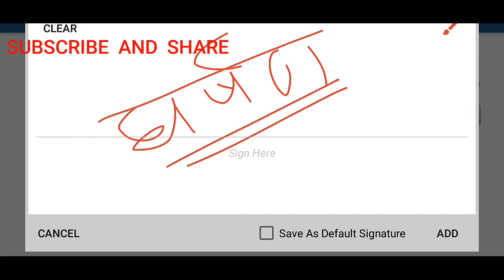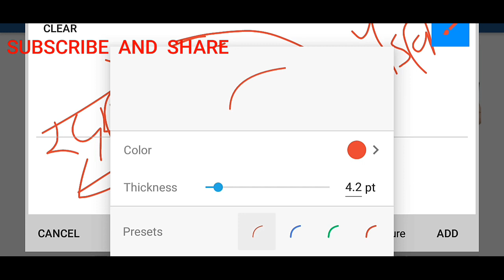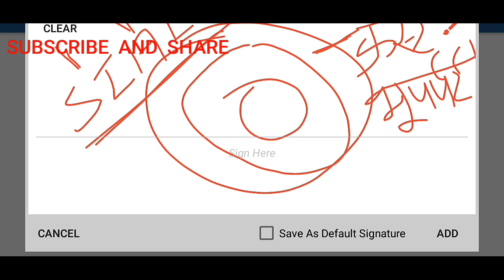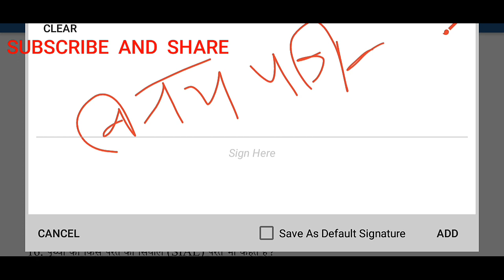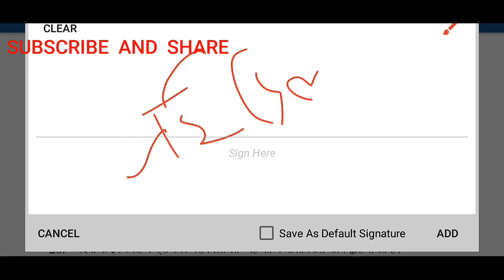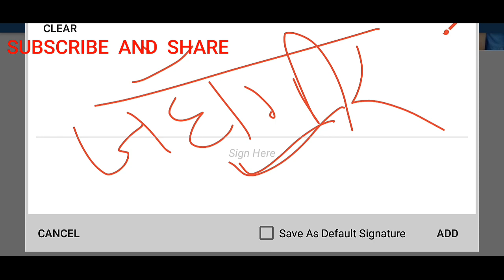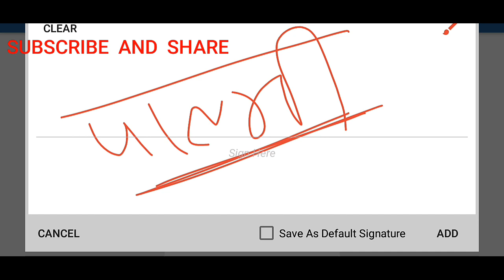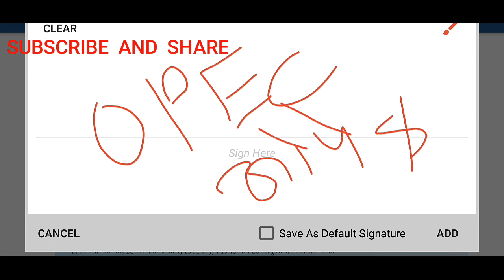G. K के महत्वपुर्ण 5000 प्रश्न और उत्तर ! Part: 03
G. K के महत्वपुर्ण लगभग 15000 प्रश्न और उत्तर !
Yuva career point..
Aap in sawalo ko ek bar jarur padde... Aane wale exam mai aapko bahut help karenge..

alway be motivate

इन 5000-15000 सवालो को आप जरुर करे ये exam मे बहुत मदद करेंगे
इसे share करे

most important g. k questions
5000 questions

play list link is here check it..